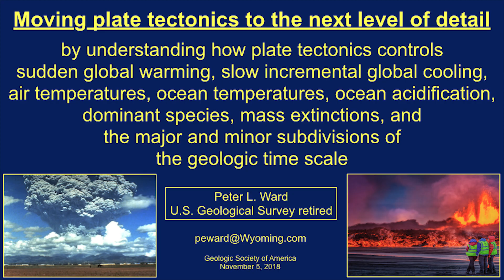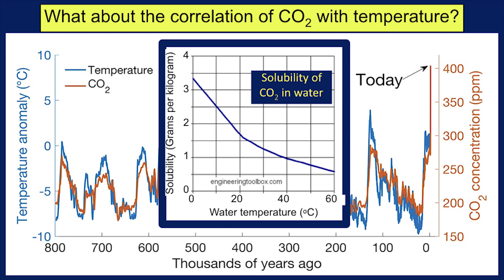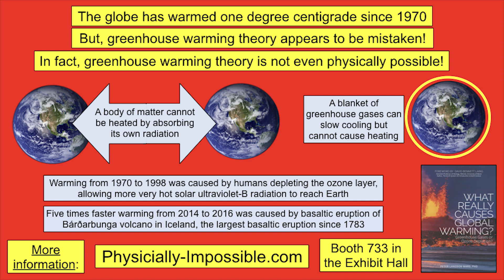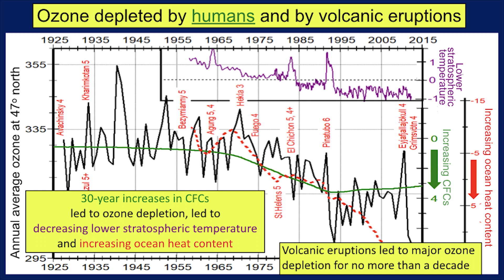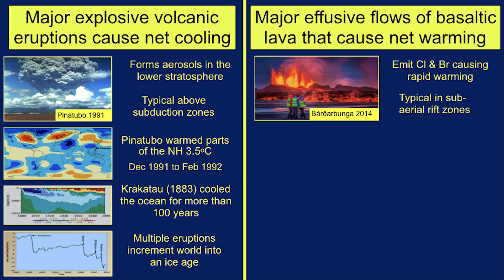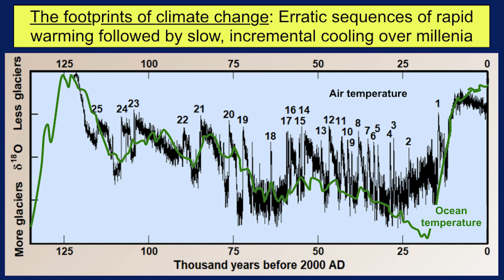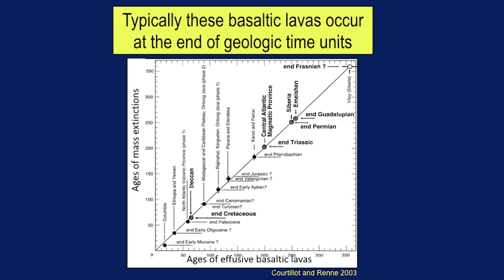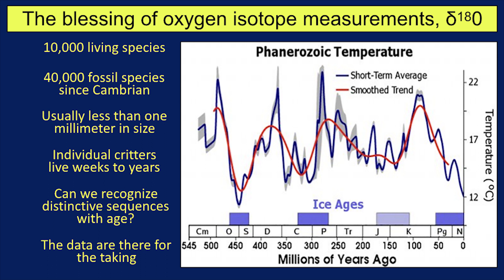Climate change is caused by volcanism, which is caused by plate tectonics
How climate change is controlled by a balance between two distinctly different types of volcanic activity and how this balance is controlled by the motions of tectonic plates.

A talk at the national meeting of the Geological Society of America, November 5, 2018. (Abstract and slides